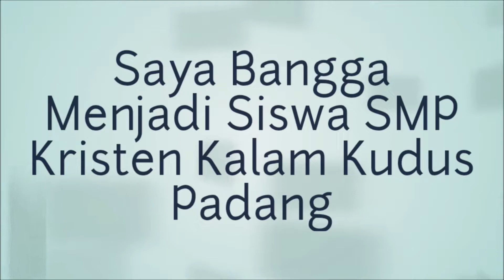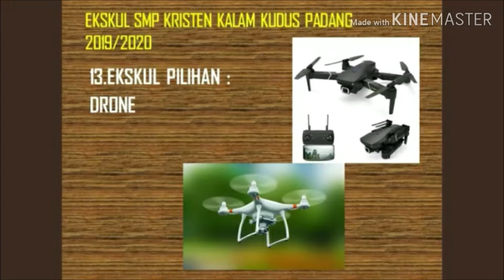Proud of You, My School !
Vlog "Aku Bangga Menjadi Siswa/i SMP Kristen Kalam Kudus Padang"

A vlog by Rae Castillo
Grade 7th

Our other socmed channel:
Youtube : SMP Kristen Kalam Kudus Padang
Youtube : Kanal SMP Kristen Kalam Kudus Padang